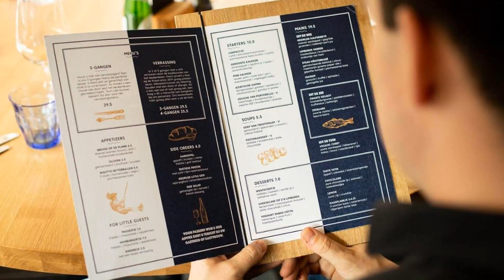Hotel De Kroon Gennep, Gennep, Netherlands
About Property:
This family-run hotel is set in the historical market place in the heart of Gennep and offers spacious rooms with free Wi-Fi. Shopping street Zandstraat is only a 3-minute walk away.
Each room at Hotel De Kroon Gennep features a private bathroom with bath and or shower with toilet. There is also a TV, closet and desk.
Breakfast is served daily in the breakfast area. The hotel's restaurant also serves various lunch and dinner items inspired by the French and Mediterranean cuisine.
The natio...
Property Type: Hotel
Address: Markt 11, 6591 BZ Gennep, Netherlands
Searching For
1. Hotel De Kroon Gennep - Gennep - Netherlands
2. Hotel De Kroon Gennep - Gennep - Netherlands Address
3. Hotel De Kroon Gennep - Gennep - Netherlands Rooms
4. Hotel De Kroon Gennep - Gennep - Netherlands Amenities
5. Hotel De Kroon Gennep - Gennep - Netherlands Offers and Deals
Audio Credit:
Track Title: Subway Dreams
Artist: Dan Henig